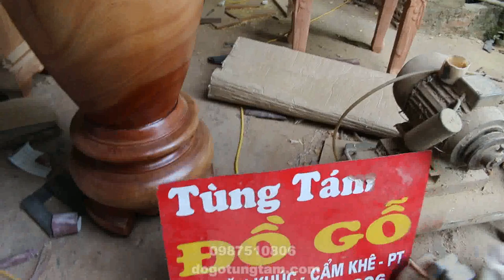[Cặp Đôi] Lộc bình bự, gỗ xà cừ đang được đánh giấy giáp hoàn thiện| Đồ Gỗ Tùng Tám Phú Thọ